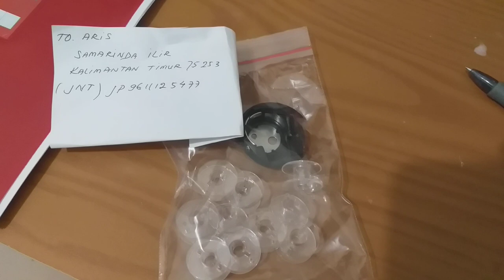Pusat sekoci atau hook Sarangan sekoci mesin bordir CNY E900 E960 samarinda kalimantan timur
sekoci atau hook Sarangan sekoci mesin bordir CNY E900 E960 samarinda kalimantan timur